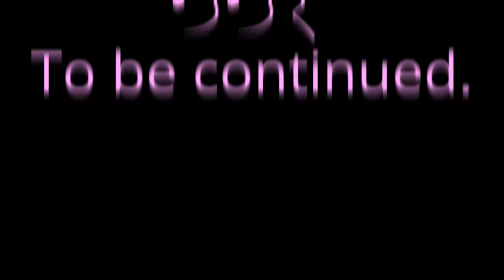【スクープ映像】デーブ・スペクター？ハリウッドスター？御岳山ロケ9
デーブ・スペクター公認！？、さ藤すぺくたーがハリウッドスター？を招いてお贈りする、世界一残念で申し訳ない番組「ハリウッドスターと行くおもてなしの旅in御岳山」配信開始だ！ありがとサンデージャポン！